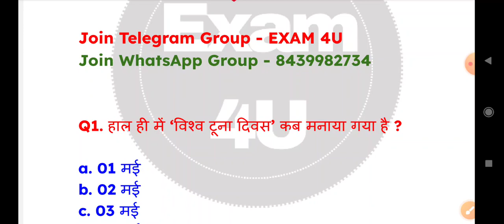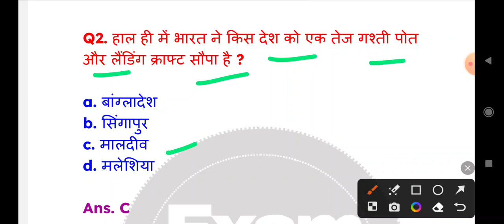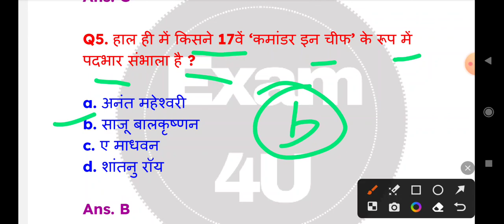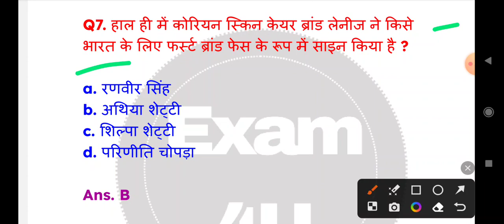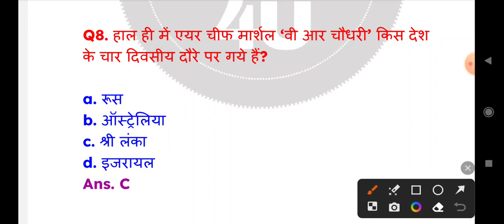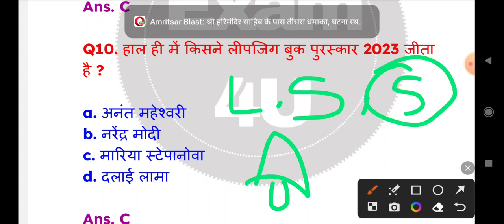MP Daily Current Affairs || 11 MAY 2023 MP Current Affairs Today